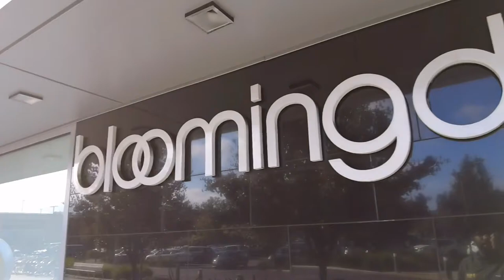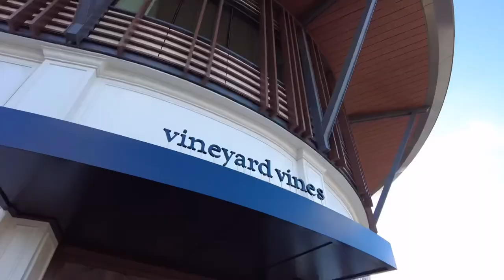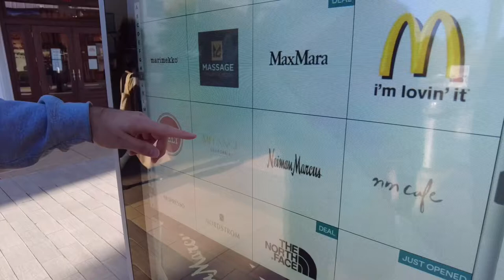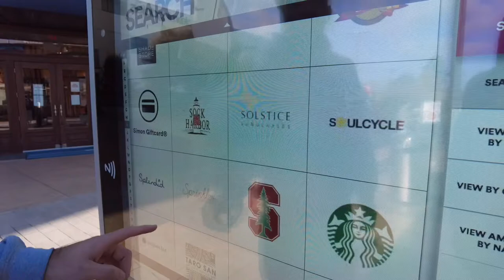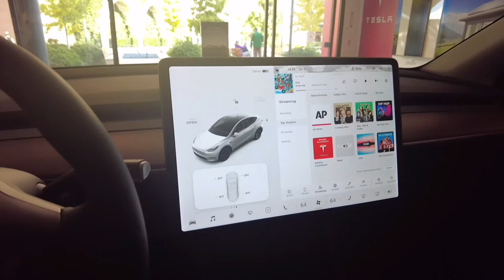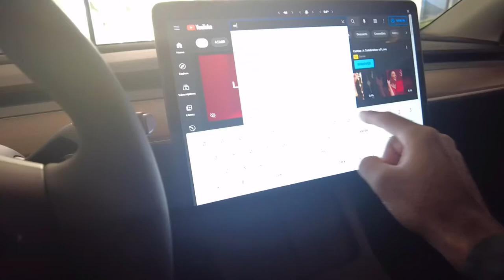Stanford Shopping Center Vlog (Palo Alto, California)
Checkout my Vlog of the Stanford shopping center in Palo Alto, California